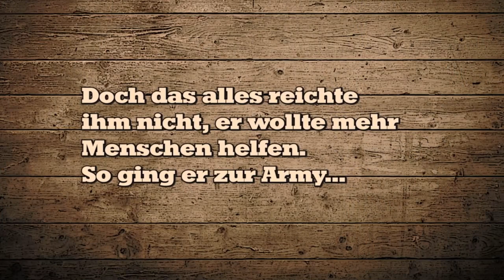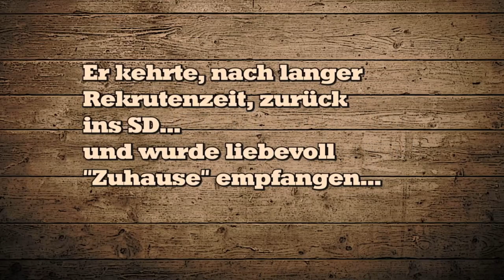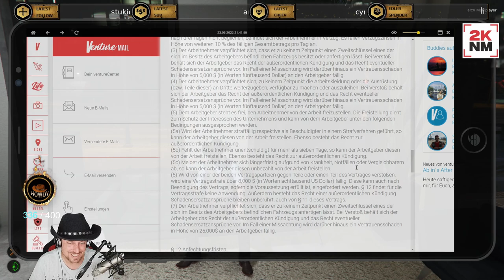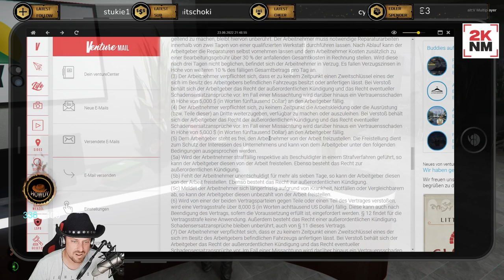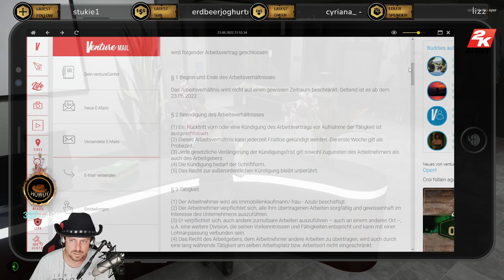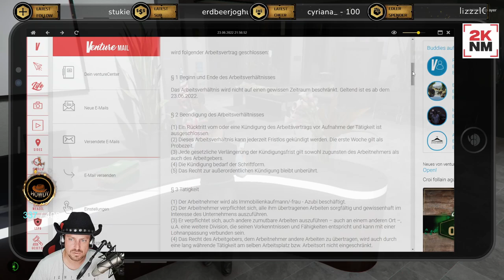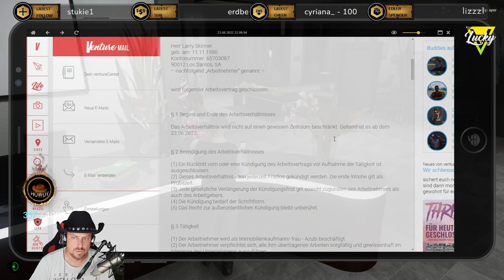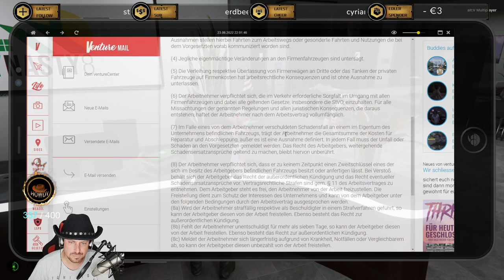S06E015 - Neuer Job! Hier bin ich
Höchst motiviert fährt Larry zu Dynasty um seine neue Stelle anzutreten. Dort wird alles Administrative geklärt und er bekommt erste Einweisungen ins Maklersystem. Später lässt er den Abend noch bei Even am Stadtpark ausklingen bevor er sich auf den Weg nach Hause macht. Außerdem finden seltene Gespräche statt.